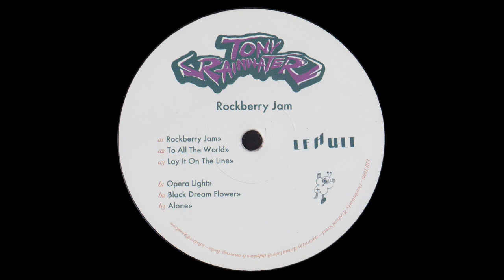Tony Rainwater - Lay It On The Lineª